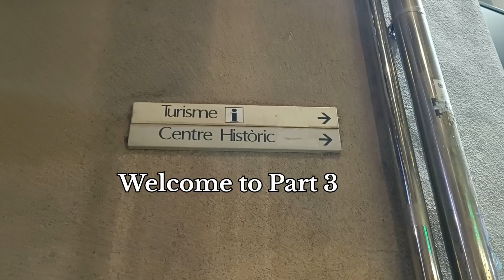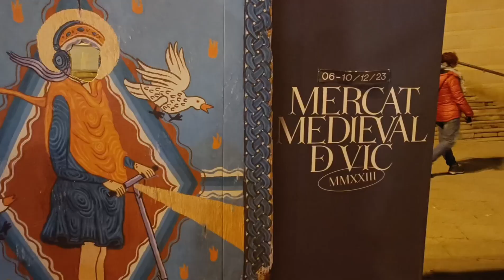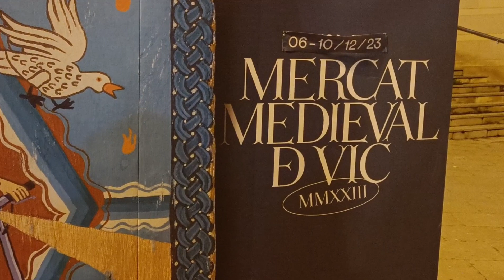Medieval Market Vic Part3 El Mercado Medieval Vic | Barcelona Spain | Life with Sairsa | Old Village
Medieval Market Vic | El Mercado Medieval Vic | Barcelona Spain | Life with Sairsa | Old Village